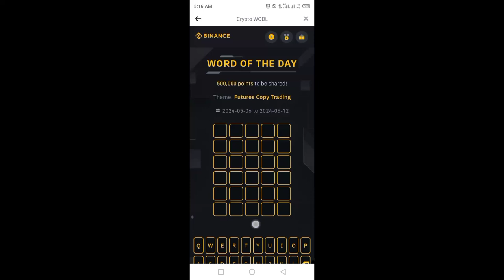Binance Word of the day today | Binance Crypto theme wotd answer today | WODL answer 11 May 2024